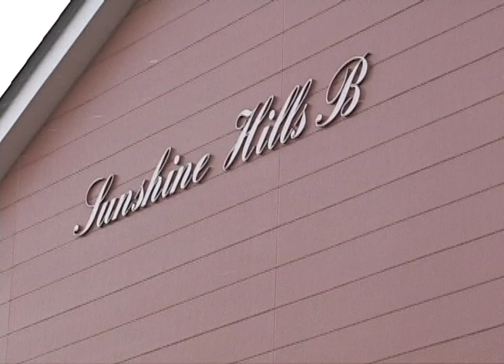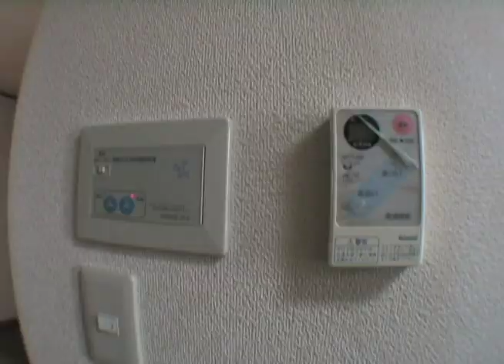山形県寒河江市 サンシャインヒルズB 202号室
山形県寒河江市 サンシャインヒルズB 202号室に関する物件情報です
2F 3LDK 67.22㎡